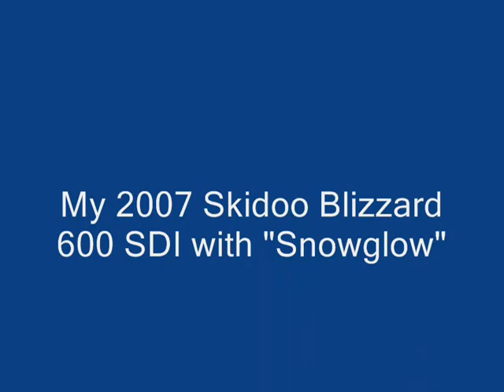Skidoo blizzard with underglow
my new sled with the "lizzard" lights i pput under it